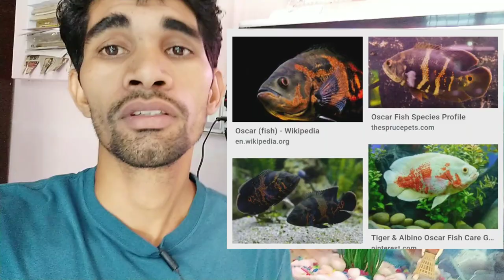गोल्डफिश के साथ कौन कौन सी मछलियां रखें। gold fish tank में कौन सी फिश रखनी चाहिए।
गोल्डफिश के साथ कौन कौन सी मछलियां रखें।

gold fish tank में कौन सी फिश रखनी चाहिए।

Nature life is best life in the world.
This channel only knowledge purpose entertainment only.

Our channel is not aimed harm any parson.
My channel 'Naveen Nature life' is only entertainment purpose...

 हमारे चैनल का उद्देश्य कीसी भी व्यक्ति के हितों को हानी पहुंचना नही है।।।

प्राकृतिक जीवन सकारात्मक ऊर्जा को पैदा करता हैऔऱ बौद्धिक क्षमताओं को विकसित करता है इसलिए व्यक्ति को हमेशा प्राकृतिक जीवन से एक विशेष स्तर पर संबंद्ध बनाये रखना चाहिए"

इस चैनल पर दिखाए गए सभी वीडियो केवल दर्शकों के मनोरंजन के लिए है
किसी व्यक्ति या अन्य किसी को भी हानी पहुँचाने का हमारा उद्देश्य नही है

On this channel, we tell about the culture of the village, the natural environment and their living conditions and On this channel we talk about animals.

Your que:-
1) gold fish tank में कौन सी फिश रखनी चाहिए।

2)gold fish tank mats

3)gold fish  care tips

4)गोल्डफिश के साथ कौन कौन सी मछलियां रखें

5)goldfish ke sath konsi fishes rakhni chahiye.
6)Kaun si fish sath hoti hai
7 Konsi fish pale, Which fish is best for aquarium
8)Fishes in india
9 )Tank mates of goldfish,Flowerhorn with parrot fish, Arowana fish tank mates, Parrot fish tank mates